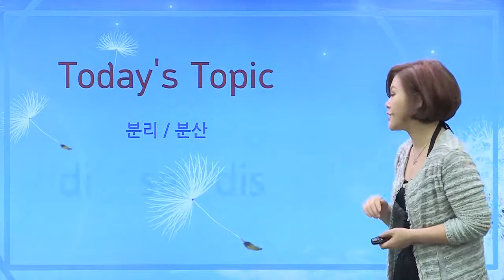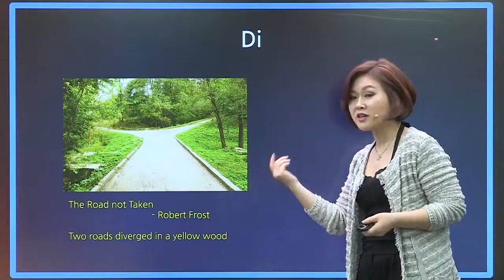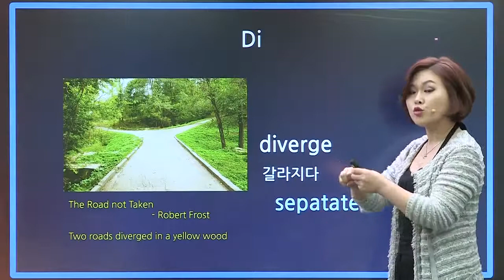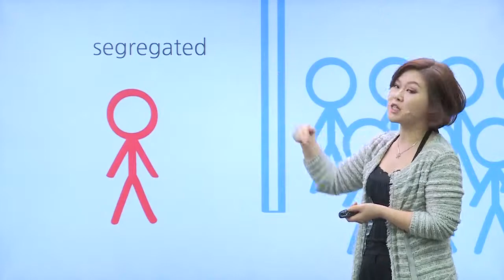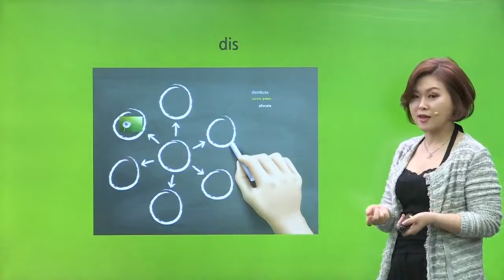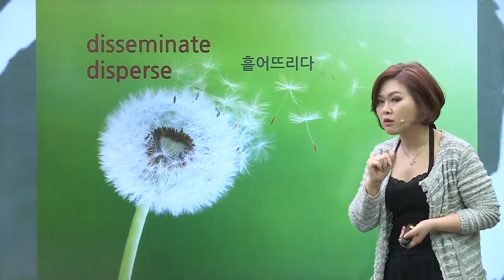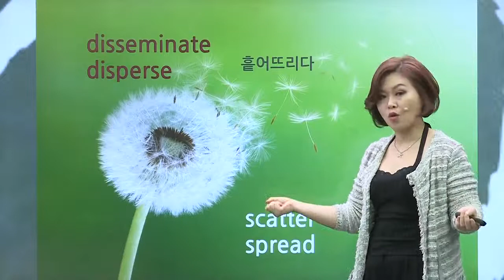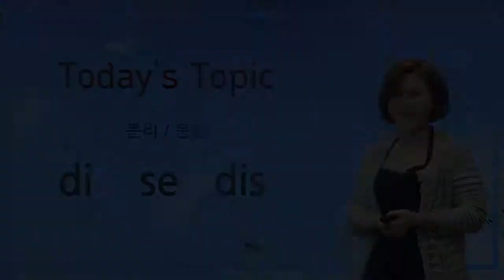[토플단기] 접두사로 단어 한 번에 외우기 3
단기에 끝내는 토플! 토플단기! 자세히보러가기